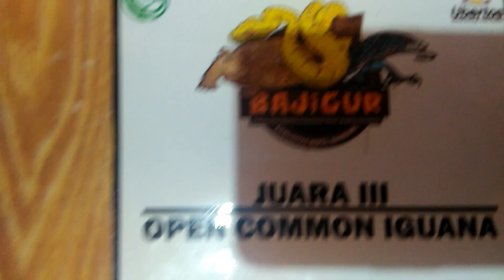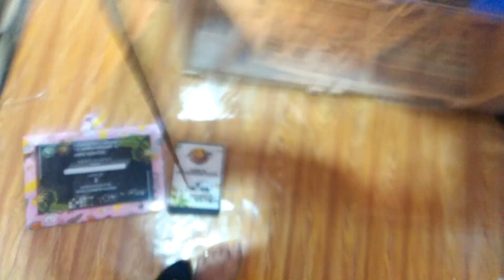Unboxing iguana !!! juara kontes ke III //iguanajuara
Iguana red ini juara kontes ke 3 berukuran 90cm dapat dari mank roni bandung yg di pelihara dari telor usia nya sudah 1 tahun 5 bln